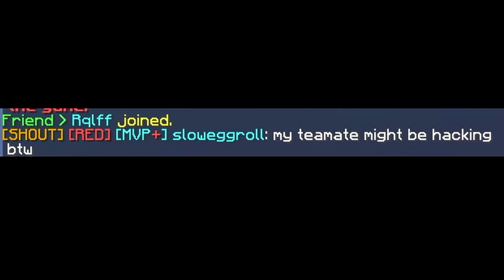Godbridging... Expectations vs Reality | Minecraft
Hello everyone. Today I made another Expectations vs Reality video! This one was pretty cool since I can Godbridge and I know these experiences XDD. So yea hope you enjoyed this Minecraft Godbridging video!

Godbridging is the fastest/most efficient bridging method in Minecraft! It takes skill aka cps, aim and lots of practice to perfect!

Minecraft is a fun game with lots of diversity to enjoy the time spent on it. You can hang out with your friends and do so much it's insane! From building, collaborating, to PvP and fighting.

Credit to Derpled for giving me the idea :D